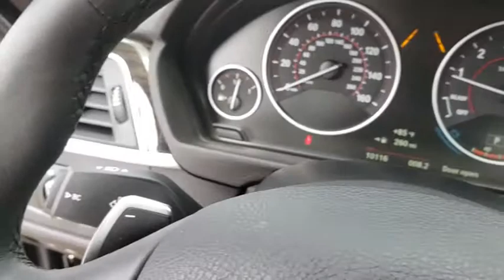2019 BMW 4 Series Daytona, Palm Coast, Port Orange, Ormond Beach, FL DP4916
2019 BMW 4 Series 430i - Stock#: DP4916 - VIN#: WBA4J1C53KBM16592

1050 N Tomoka Farms Rd

BMW Certified, CARFAX 1-Owner. NAV, Sunroof, Heated Seats, Onboard Communications System, Rear Air, Power Liftgate, Turbo, CONVENIENCE PACKAGE, HEATED STEERING WHEEL, Alloy Wheels, DRIVING ASSISTANCE PACKAGE.WHY BUY FROM FIELDS BMW?There are many reasons why people visit Fields BMW of Daytona from the Daytona Beach, Ormond Beach, Port Orange, Palm Coast, Deland, Jacksonville and St Augustine Florida areas for a pre owned car in Daytona Beach. One reason is our selection of quality sought-after pre-owned vehicles. The second is our commitment to our customers. At Fields BMW of Daytona we don't believe in gimmicks, just good cars and great people.BUY WITH CONFIDENCEUnlimited Miles for 1-Year plus the balance of original new vehicle warranty (4-Year/50,000-Miles), 24-Hour BMW Roadside Assistance, Comprehensive Inspection and Reconditioning, Trip-Interruption Services, Trip-Planning ServicesOPTION PACKAGESCONVENIENCE PACKAGE Heated Front Seats, Active Blind Spot Detection, Lumbar Support, DRIVING ASSISTANCE PACKAGE Speed Limit Information, Active Driving Assistant, Lane Departure Warning, Forward Collision Warning, pedestrian warning and City Collision MitigationEXPERTS CONCLUDEEdmunds.com explains The steering's accuracy and directness are ideal for a luxury coupe, and the thick M Sport steering wheel feels good in your hands..